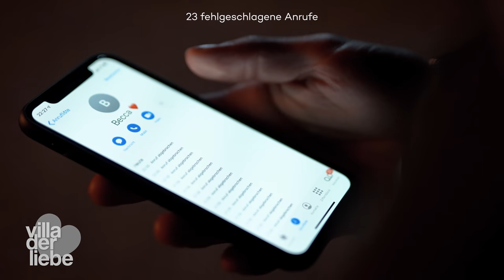SIE DUSCHEN GEMEINSAM! - Folge 2 I Villa der Liebe (365 Tage Parodie)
Beccas Freund taucht auf! Wird sie mit ihm abhauen? Und was hat Greta vor??
Werbung I Ab jetzt könnt ihr euch die gesamte Staffel kostenlos auf TVNOW anschauen

Bock auf moonvibe Fashion? Dann checkt jetzt unbedingt unseren offiziellen Merch Online-Shop ab
(Werbung)

Villa der Liebe:
Eine Produktion von moonvibe GmbH